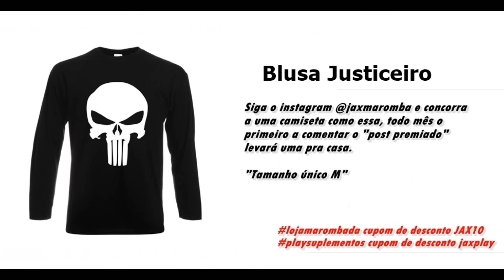Jax - Espírito Espartano (parte 5)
▶Apoie o canal, ajude nosso legado a crescer Baixe meu app com todas as músicas

letra:

espirito espartano 5

Anti-herói que ergue peso, adivinha quem voltou?
Com guerreiros que não temem, sofrimento nem a dor
Trouxe exercito comigo, mais letal que a SS
Transformo em forte pitbull, quem um dia foi a Lessy
Matamos 1 leão por dia,se fraqueja sobram 2
Guerra santa é agora, deixa pra chorar depois
Em um passado bem distante, eles riram da gente
No presente julgaram o meu passado recente
Mas a mente não fracassa, o mundo gira sem dó
E Quem foi crucificado renasceu bem maior
Dia a dia, foco e força,nosso treino não é pra moça
O shape que foi criado deixa qualquer mina louca

Sou ferreiro profissão, sou mais um a dizer nao
De drogas e putas, disso tudo abri mao
Passam eras, passam anos, nosso sangue é eterno
Sou Sparta sou a face da guerrilha entre ferros
O Rei Leonidas a eras derrubou os inimigos
E a gente continua, enfrentando os perigos
Ergue barra, monta peso, como muito como mesmo
Pra crescer como gigante, nunca inventei pretexto
Um legado que escolhi, sei que nunca estamos sós
Você não paga pra entrar, você nasce um de nós
Somos carne, somos sangue, somos lutas, somos glórias
Somos parte de um mundo já marcado na história.
Sem temer, vou pra guerra, nem que chova, nem que neva
Levantei a minha vida, como levantei no “terra”
Limitando pensamento você nunca vai vencer
Tente ser o que “c” quer, não o que te mandam ser
E por tudo que comi, e por tudo que treinei
 E nenhum filha da puta, vai julgar o que tornei
EU Sou a lei, sou 300, to honrando juramentos
 Eu prometo não parar, nem diante dos tormentos
E eu sei que vão cair, e céu vai desabar
 minha força de vontade ergue o ultimo pilar

Lembro do menino fraco, magrelinho que sofreu
Que lutou pra se tornar o cara foda que sou eu
 E no fundo ele ta ali, sempre olhando para mim
Orgulhoso pra caralho, sabe que não e o fim
Sou mais um dos escolhidos pra honrar a nossa raça
Visto a farda vou pra guerra, sou mais um soldado sparta
Raçaaa. nosso treino arregaça
Sem trapaça,..ta surgindo a carcaça
Ameaça...te faço virar fumaça
Não desfaça...o juramento dessa raça
Uma arte milenar, que passou por gerações
Impressionaram alguns, e motivaram milhões
Sem essa de expectador, quero ser sempre lembrado
Por historias, feito glorias que foram eternizados!